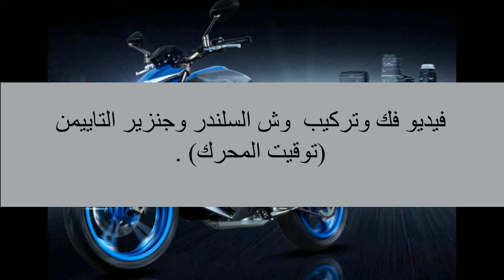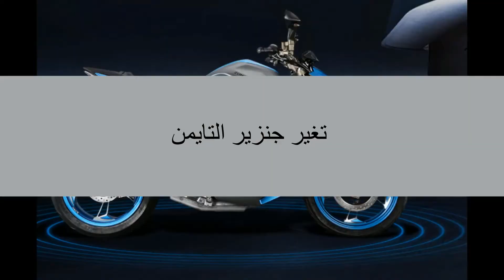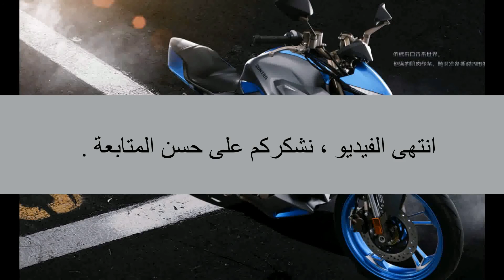ARABIC ZONTES 310 TIMING ENGINE STRIP GUIDE